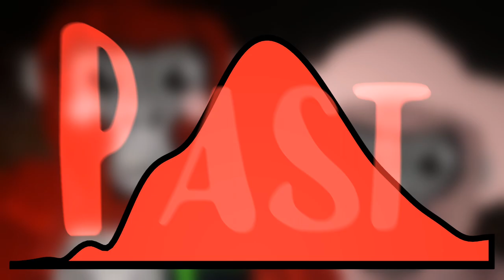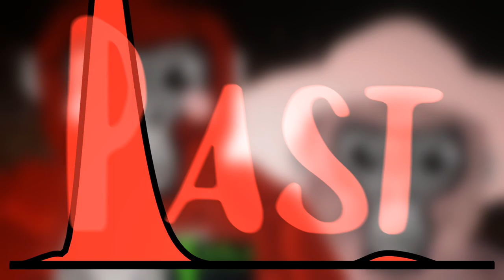Huggie - Past | Music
hi 5ft
soo is this what you wanted?

hello there 👋

I am a music producer and i love VR, my favorite game is Beat Saber. I stream on Twitch sometimes too.